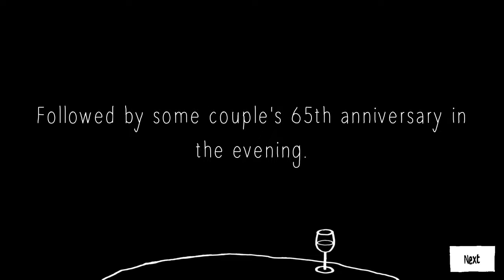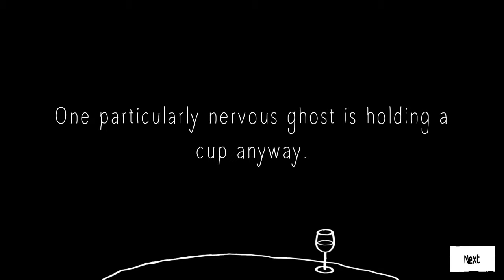Ruby and Beebee Play Speed Dating for Ghosts: Part 5